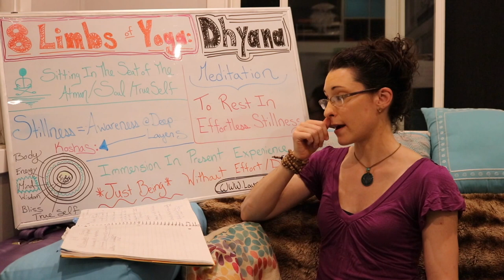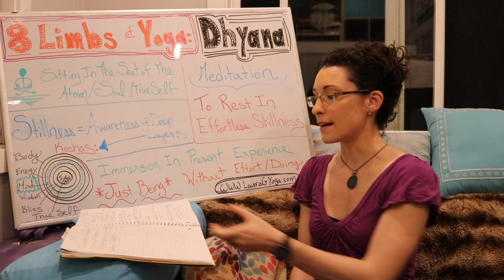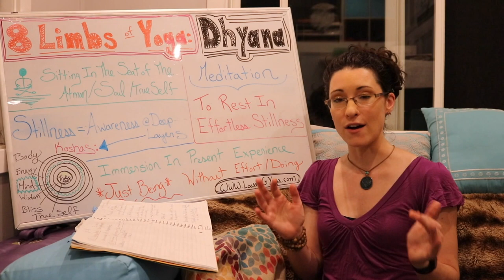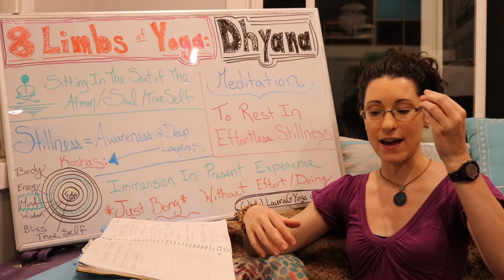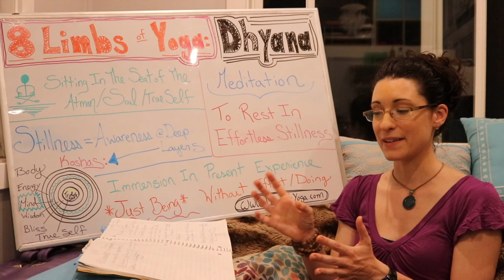8 Limbs of Yoga BOARD #7: DHYANA- Meditation - LauraGyoga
This is the Yoga Board on the 7th Limb of Yoga: Dhyana: meditation in its true sense - going beyond thought.  This is in preparation for the next and final limb on the 8 fold path of yoga: samadhi (enlightenment)

FOLLOW LauraGyoga for more yoga classes, teachings and information!: @LauraGyoga

Yoga MUSIC Playlists: (special music mixes for each yoga practice!)

Laura G.
Occupational Therapist
200 Hour Registered Yoga Teacher
Licensed Massage Therapist
Certified Lymphedema Therapist
Yoga Therapist

My LIVE CLASS: Hummingbird Yoga in Linwood NJ
Monday & Wednesday 6:30 Yoga Focus

YOGA FOCUS is about learning the foundations of yoga. Each week we have a different focus that I write on the “Yoga Board” (the large white board that you will see in these videos). The weekly topics build on each other so that you get a real understanding of what the COMPLETE practice of yoga consists of- not just practicing postures (asana).

The yoga practices that we do are gentle, slow flows with a therapeutic focus.
We will also talk about ways to take your yoga practice off of your mat to fully embrace the yoga lifestyle!

Practice Yoga = Change your Life!!

** I am currently writing my first book: “Yoga Therapy at the Wall” - due to be completed in the summer of 2017!! **